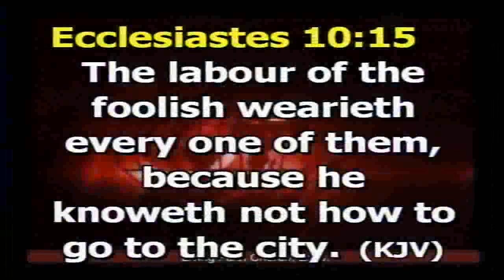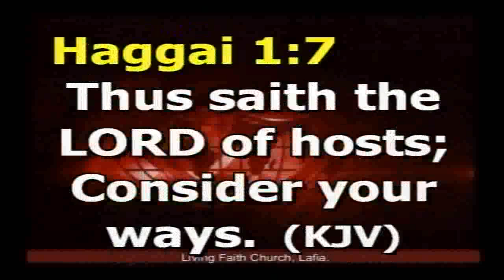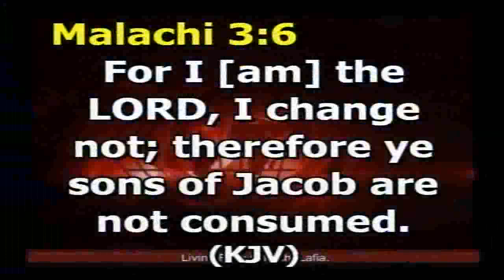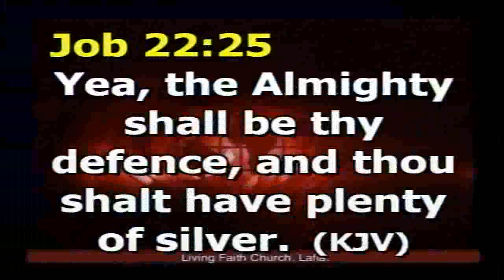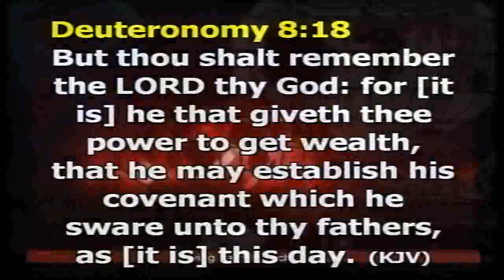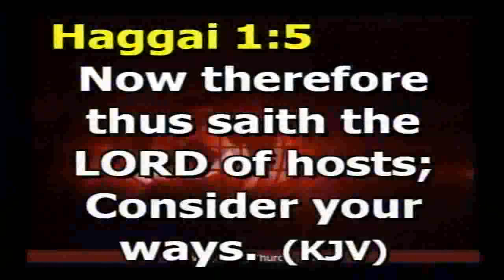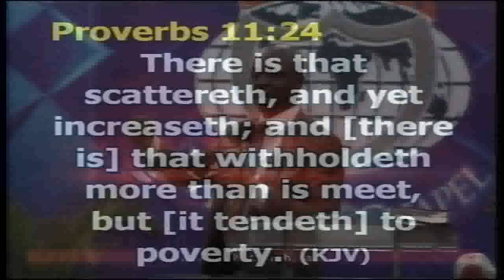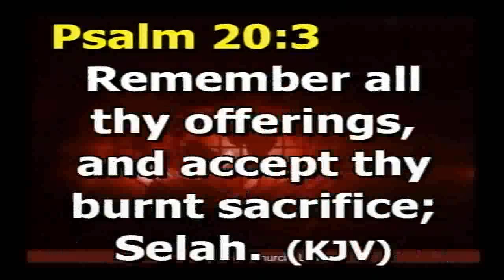UNDERSTANDING THE COVENANT OF PROSPERITY PART 2 16/05/18